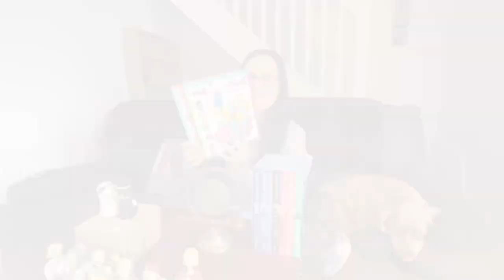We Mess Up All The Time! | Gag Reel, Outtakes & Bloopers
Social Stuff
Zipsale (3 MONTHS FREE USE CODE 'JFDIPQYM')